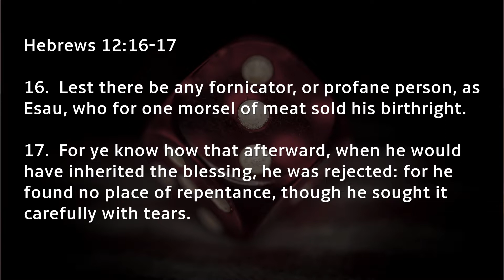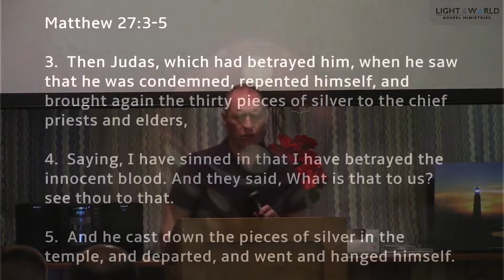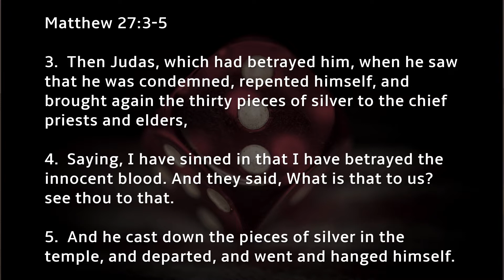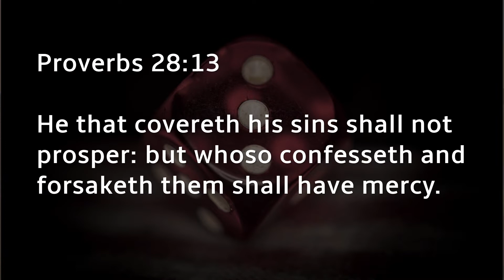Three Men In Scripture That Were Very Remorseful For Their Sin, But Ended Up In Hell - Pastor Paul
Decatur - Proverbs 28:13